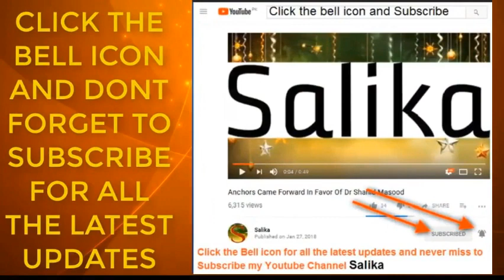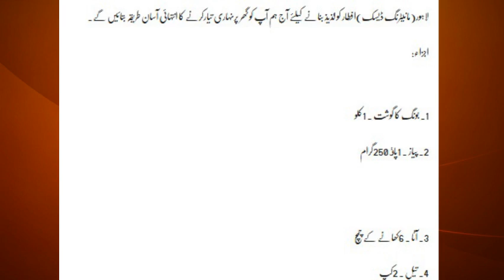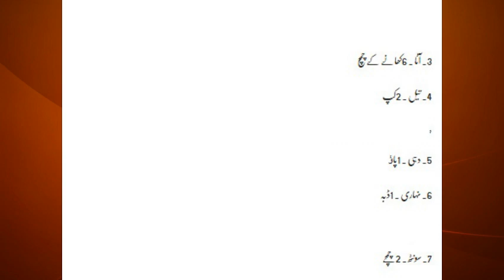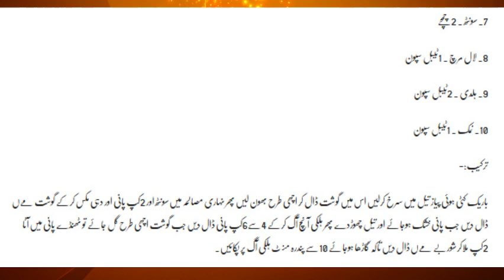NIHARI GHAR M BANANY KA ASAN TARIKA